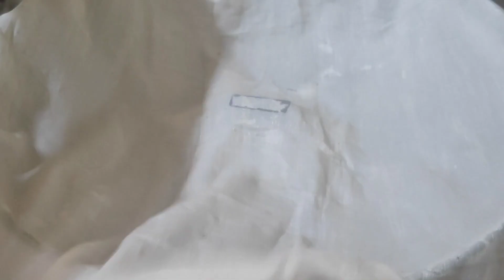Idly recipe🍚/Variety idly🍛/வெரைட்டி ரைஸ் மாதிரி வெரைட்டி இட்லி இப்படி செஞ்சி கொடுங்க..|kuppuscoverup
வெரைட்டி ரைஸ் மாதிரி வெரைட்டி இட்லி இப்படி செஞ்சி கொடுங்க..